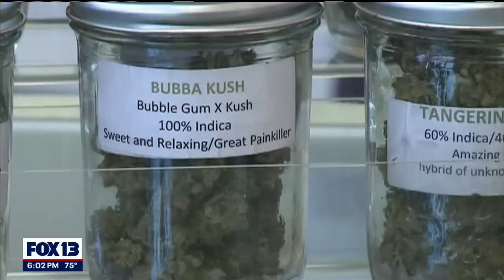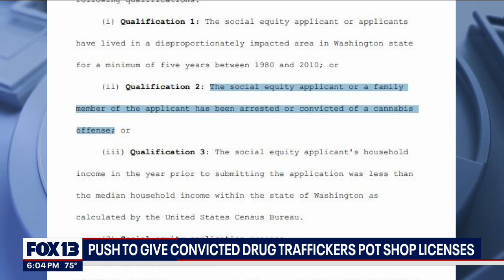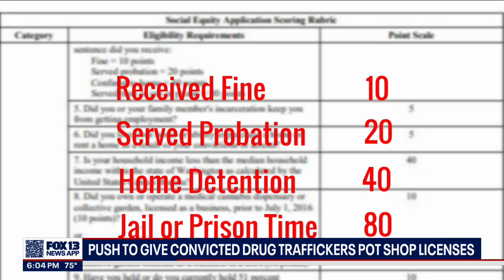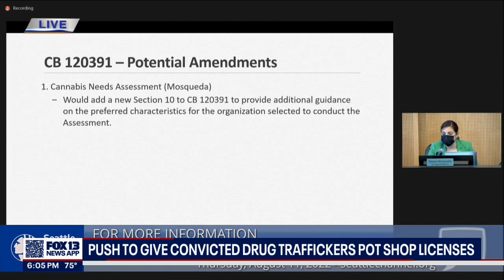State considers social equity licenses for marijuana shops for people impacted by ‘war on drugs’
The Washington State Liquor Cannabis Board is considering a point system that would give people convicted of a drug-related crime and did prison time - preferential treatment when applying for retail cannabis license.